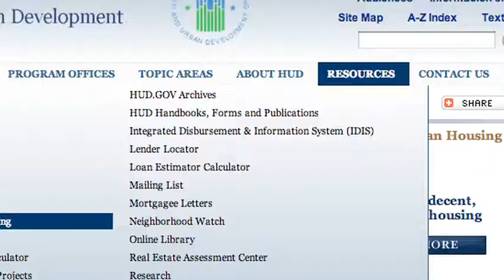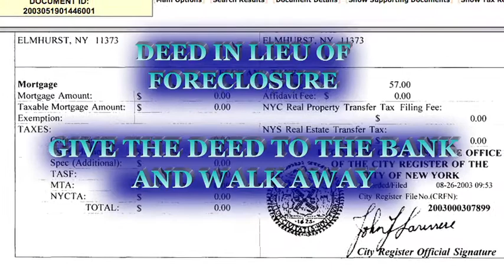What Do I Do About Foreclosure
Investigative Reporter Barbara Nevins Taylor explains what you need to do if you are behind on your mortgage payments, or think you might end up in foreclosure. There are some honest options for you.

About ConsumerMojo.com

With 22 Emmy Awards on the shelf, I decided to turn things around. A small team and I created ConsumerMojo.com to use my investigative skills and their talents to help people protect themselves from scam artists and make good life and money decisions.

Mission
ConsumerMojo gives you tips and information you to avoid scams and make every penny count.

We cover credit, money, college loans and student savings, 55 Plus issues, immigration, travel, mortgages and more.